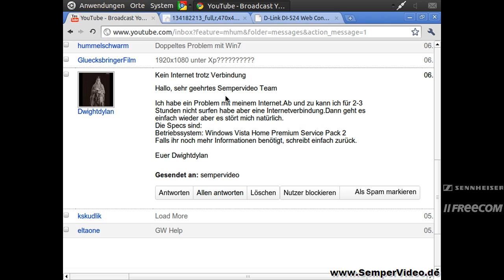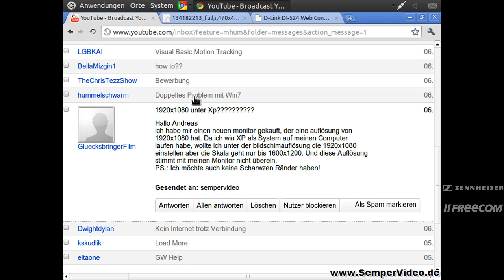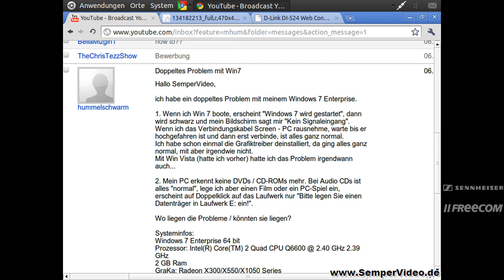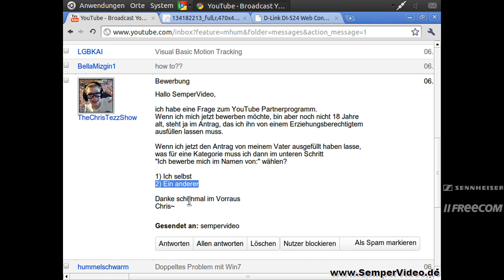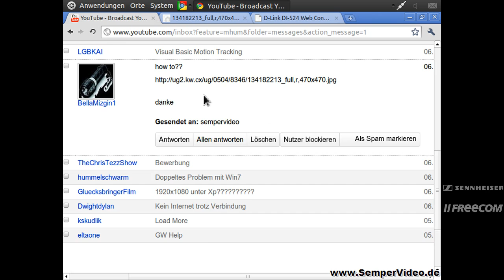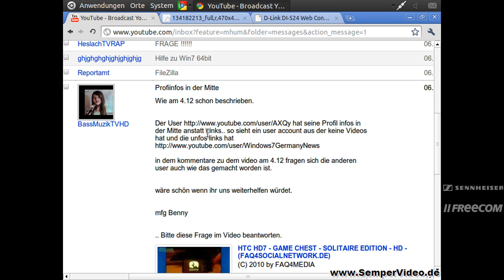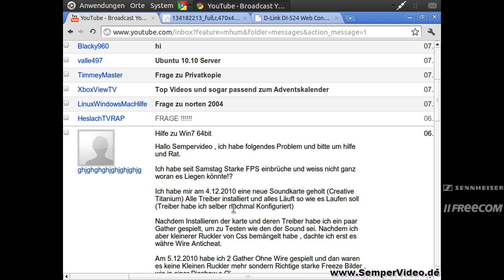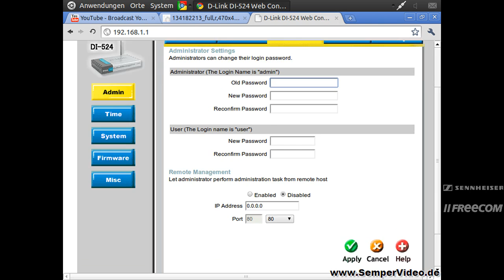SemperResponso 06.12.2010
SemperResponso mit den eMails vom 06. Dezember 2010